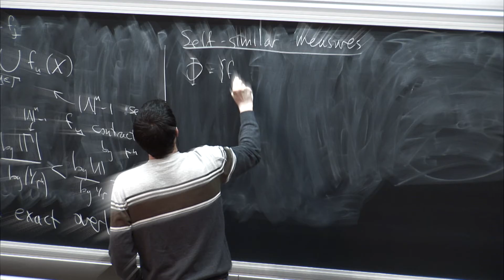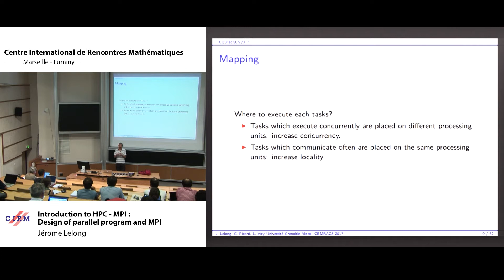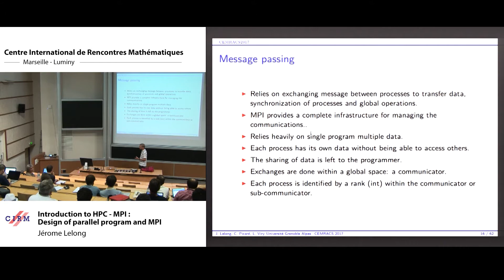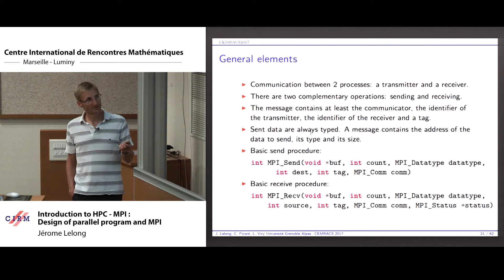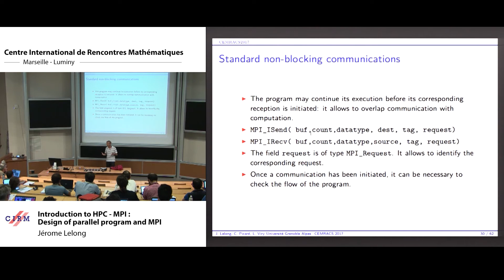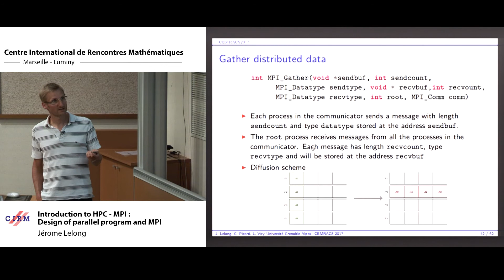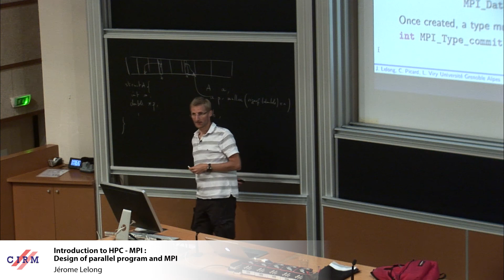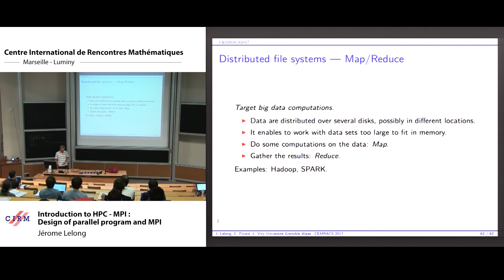Jérôme Lelong : Introduction to HPC - MPI : Design of parallel program and MPI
Recording during the CEMRACS 2017 : "Numerical Methods for Stochastic Models: Control, Uncertainty Quantification, Mean-field " the July 25, 2017 at the Centre International de Rencontres Mathématiques (Marseille, France)